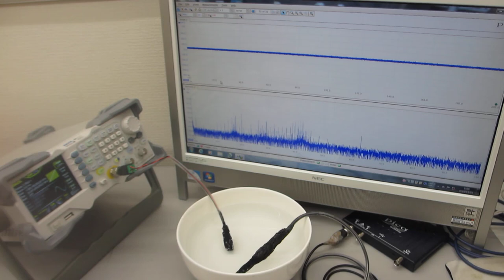超音波の音圧測定解析に基づいた、スイープ発振制御実験（オリジナル超音波システムの開発技術）